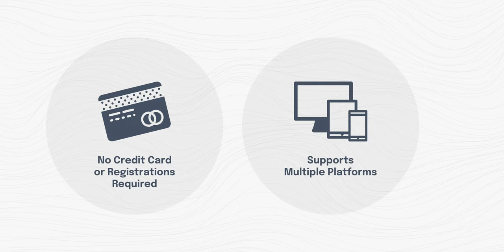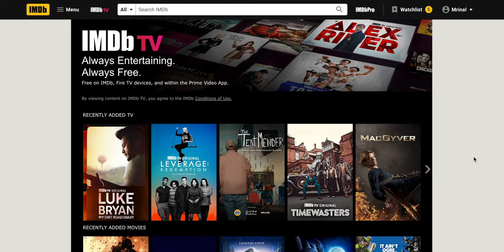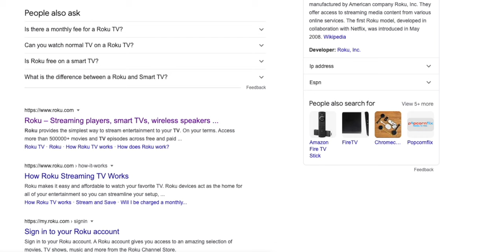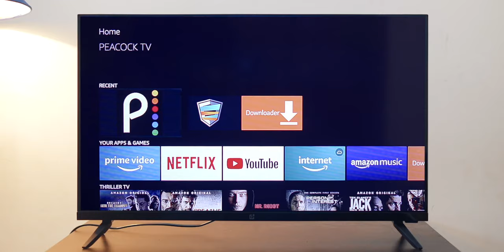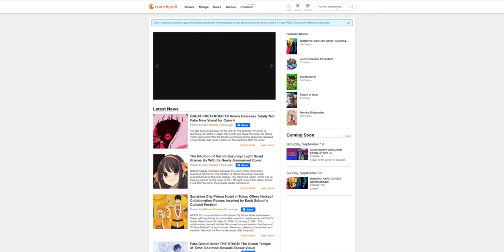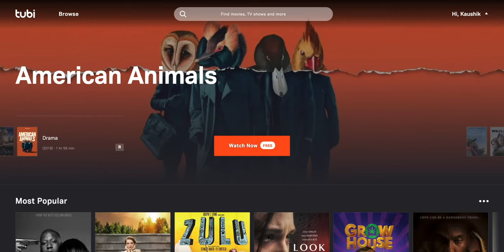Best Free Online Streaming Services for 2021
If you were wondering what are the best FREE streaming apps for your TV in 2021, then here they are! The best of the best shows and movies completely free!

Useful links